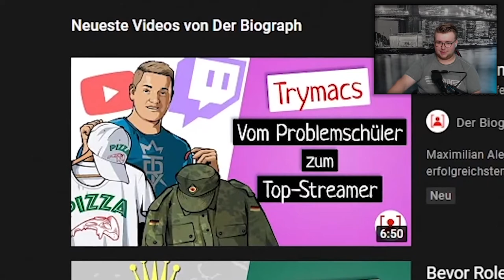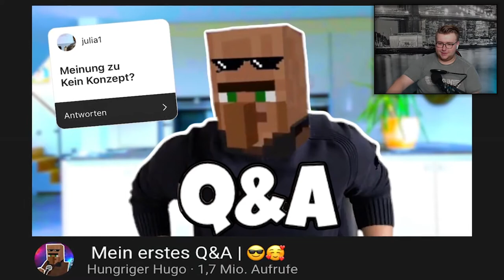SCHIEBT ABER GANZ ANDERS 🤣 von Hungriger Hugo